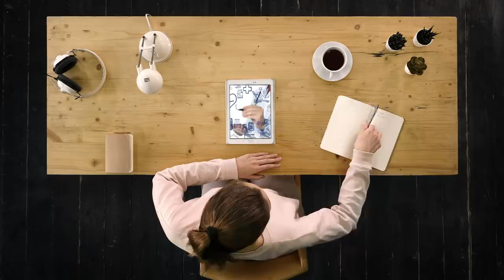ПОМОГИТЕ! КАК НЕ ПЕРЕЕДАТЬ?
1) Имя, фамилия
2) Дата и год рождения
3) Вес/рост
4) Город проживания
5) Профиль Instargam